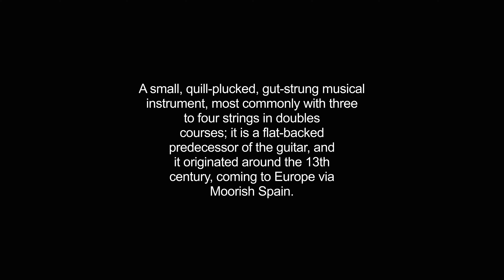gittern video Dictionary meaning and pronunciation